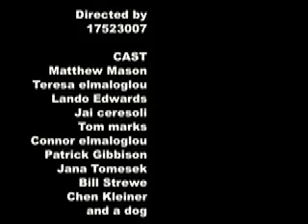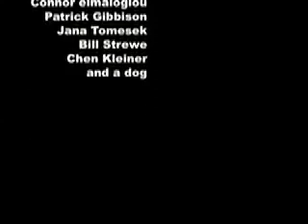die suchenden Toten "The Seeking Dead"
man gets hit by CRAZY p plate driver and has a weird outer body experience. ending is empty and leaves you questioning!